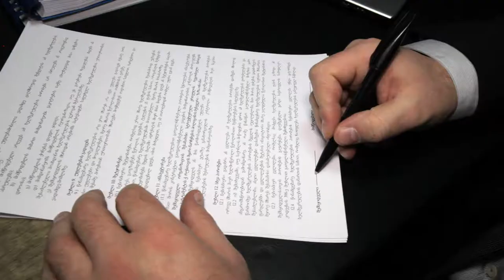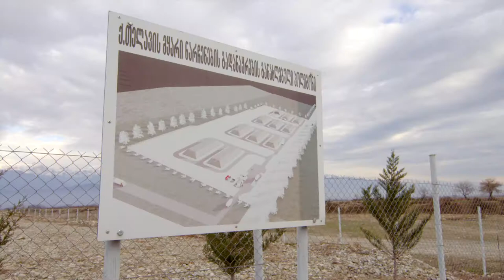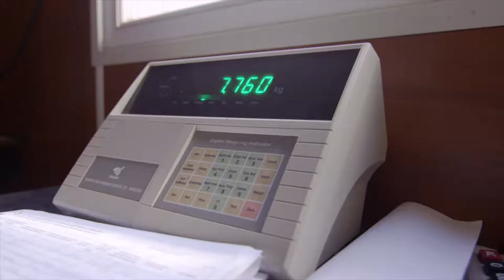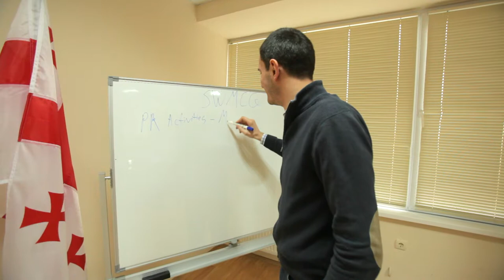მყარი ნარჩენები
საქართველოს ნაგავსაყრელები